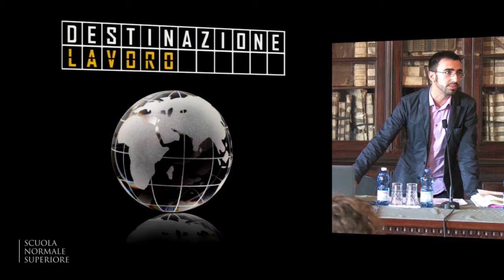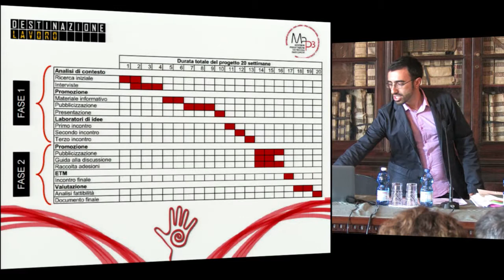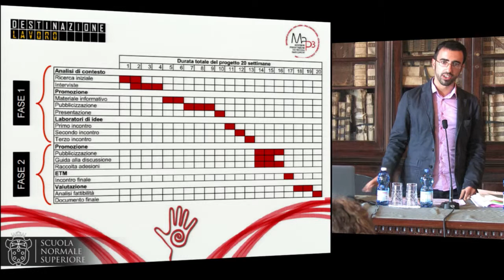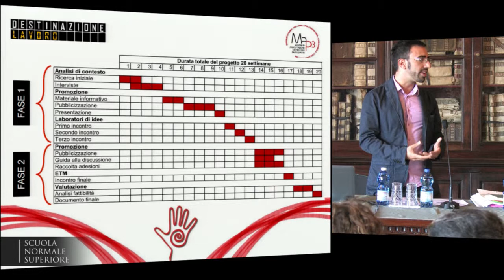Vincenzo Bianculli, Formazione lavoro, politiche e giovani - 24 settembre 2013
Politiche Pubbliche e Democrazia
Il ruolo della partecipazione - 24 settembre 2013

Presentazione di un elaborato in relazione al Modulo Partecipazione, beni pubblici e servizi collettivi
Vincenzo Bianculli
Formazione lavoro, politiche e giovani